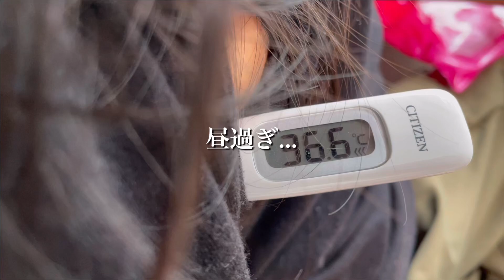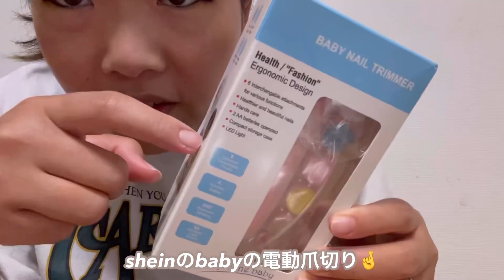【衝撃】体調不良が続いてついに私が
約１ヶ月間我が家の中で風邪が蔓延してました。
年長さん最後の運動会も高熱で行く事が
出来ませんでした(悔しい😭)

生後6ヶ月でついに高熱がでましたが、
長引くことなく、3日間で治ってくれたのは
救いでした🥹

そして最後の1週間は私がまさかの
インフルエンザA型(なぜ？どこで？)

コロナぶりにめちゃくちゃえらかったです。
倦怠感が凄くてずっと寒気がしました。
39.3度までいき、授乳すら出来ませんでした。
乳腺炎も怖いので、できるだけ頑張りました。

また、タミフルを飲みましたが
副作用でずっと気持ち悪くて吐きそうでした。
こんなの初めてでした。

みなさんもどこでなるか分からないですが
お気をつけて🫡

またゆっくり更新ですがよろしくお願いします🙇‍♀️

音楽